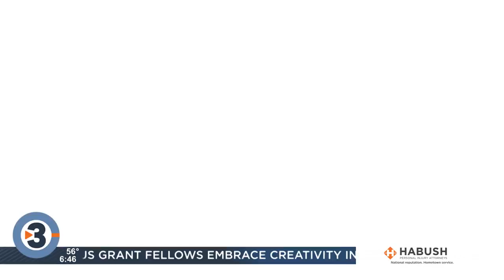In the 608: River Valley School Fair kicks off 60th year on Friday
This is also Homecoming week for the River Valley School District. Organizers say this is a great way to support the school district.